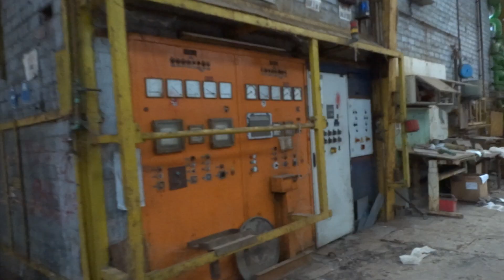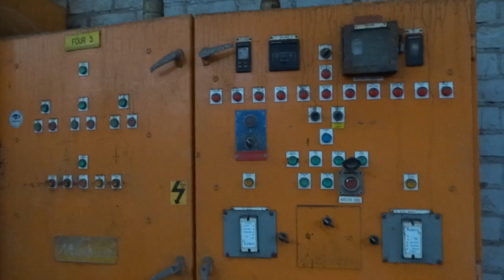Usine MMG Martigny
2eme passage a l'usine MMG de Martigny après une première visite en 2015